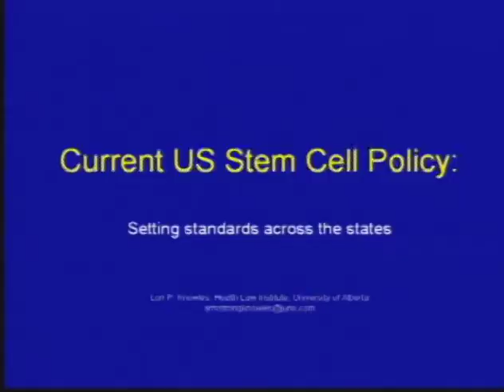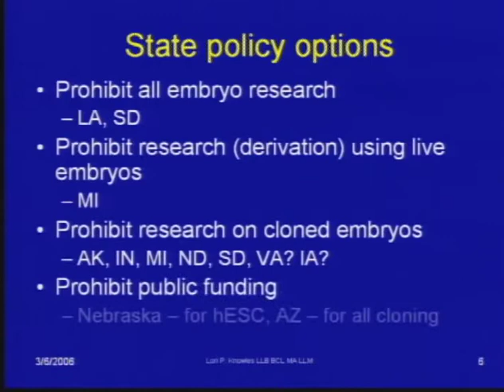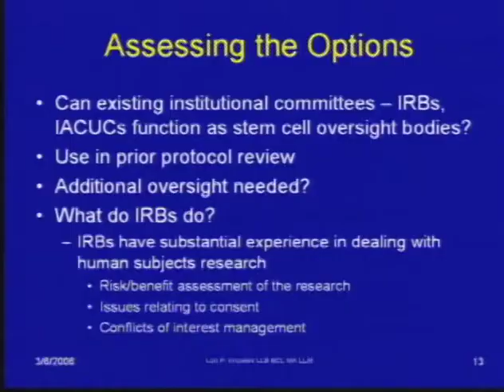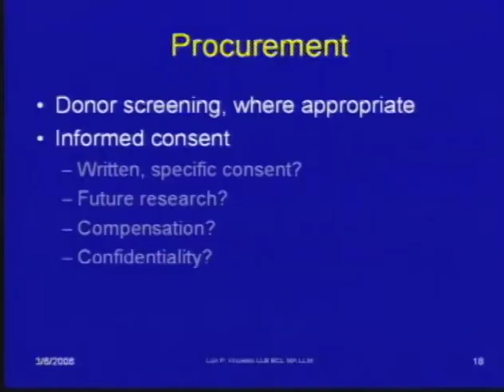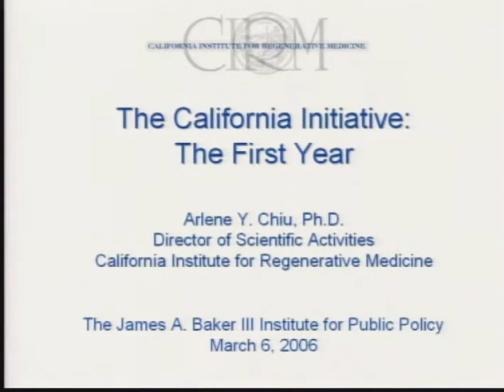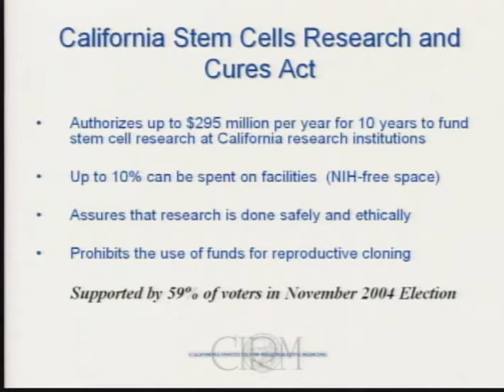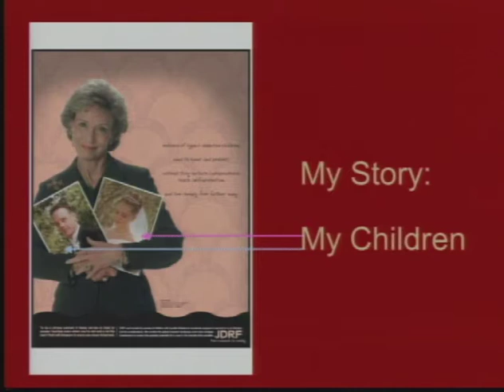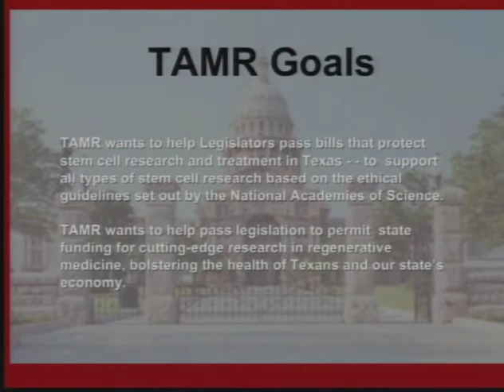Stem Cells: Saving Lives or Crossing Lines, Part II: Lessons Learned -- 2 of 4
The second installment of the Baker Institute Science and Technology Policy Program conference series established to examine the complexities of stem cell research policy.